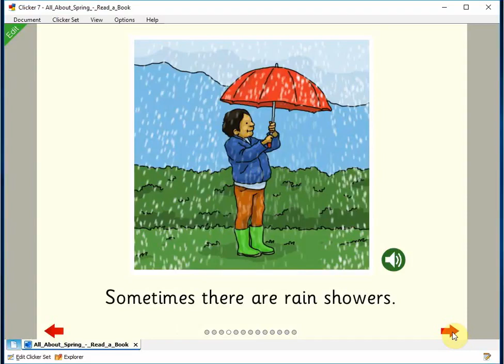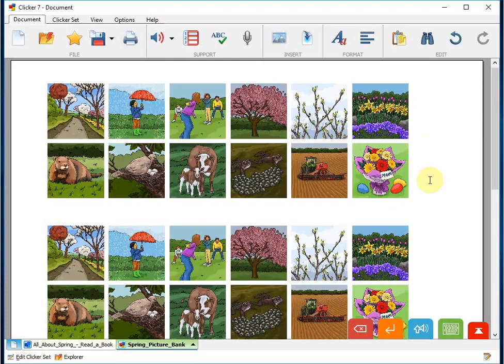Spring Picture Bank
Learning Grids getting started with Picture Bank